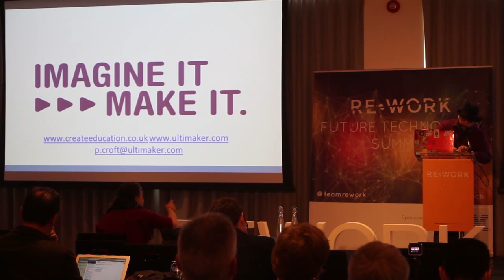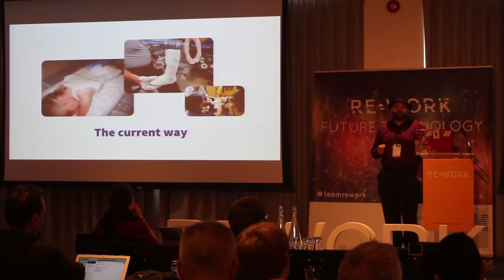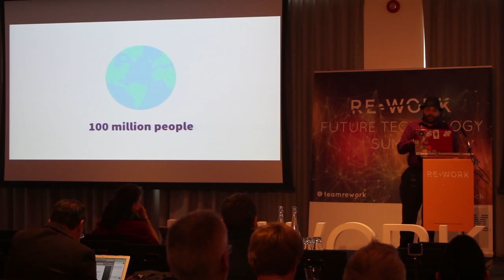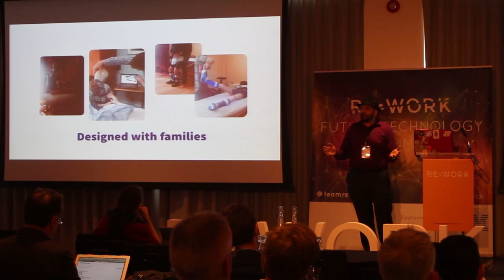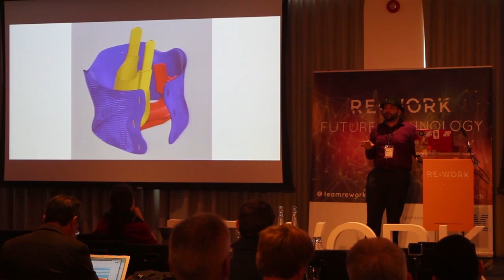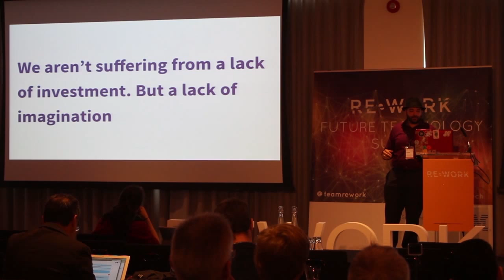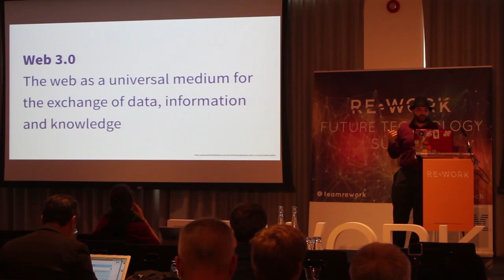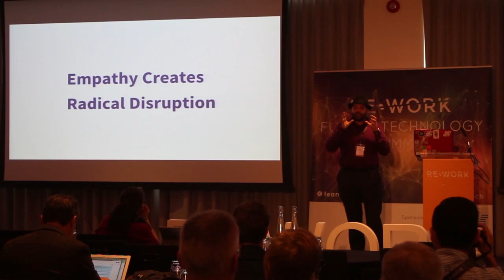Empathic Disruption - Naveed Parvez, Andiamo - Future Technology Summit, London 2015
This presentation took place at the REWORK Future Technology Summit in London on 24-25 September 2015

Outline: Modern healthcare is the act of doing healthcare to people and not with them. Andiamo uses 3D scanning and printing to deliver disabled children's orthotics in a week rather than 6 months. What happens when you build a company where empathy is the core of everything they do?

Naveed has worked almost exclusively in startups both in the public and private sectors. His background in tech, operations, and project management combined with his experience as a parent of a severely disabled child led to Andiamo. A medical equipment service startup co-founded with his wife Samiya . Their aim is to reduce wait times for medical bracing for children with disabilities from 6 months down to 48 hours by using 3D scanning, 3D printing, and medical data.